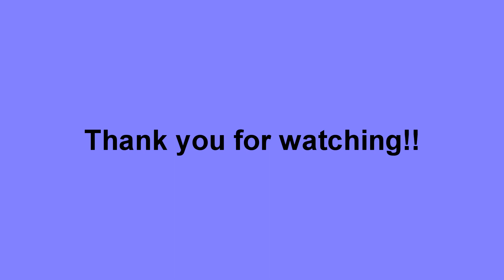February Favorites 2016 [BeautyGossipTv]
Hello Beauties, I have here a new video for all of you!! HOpe you are having a great day, & hope you enjoy this video & leave me some love A comment, a suggestion or a recommendation & thumps up for all the love!

Thank you So much for being loyal subbies, & Much LOve

Much LOve & BesOs!

*Follow me on Keek [For Daily Looks, & my LIfe]